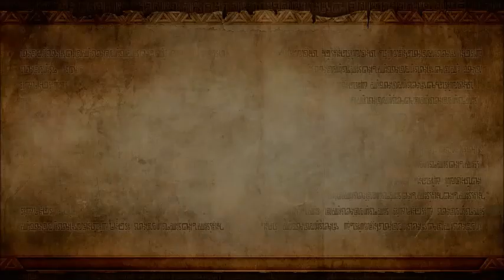Zelda: Hyrule Warriors Part 10 (Sealed Ambition)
Part 10 of my Zelda: Hyrule Warriors series.

My recording schedule will be going back to normal next week.